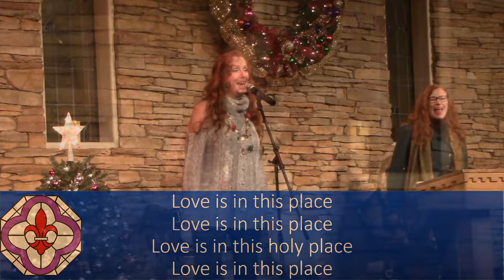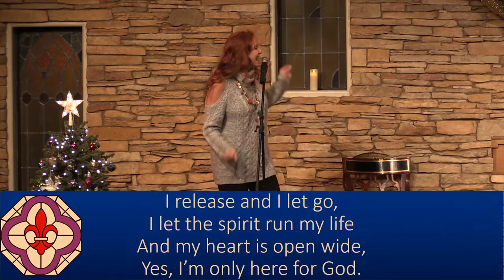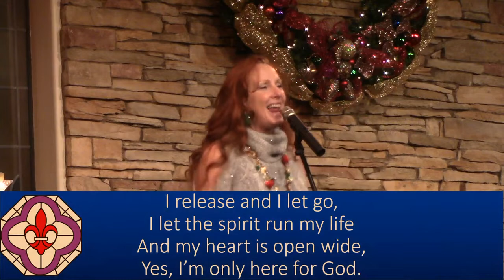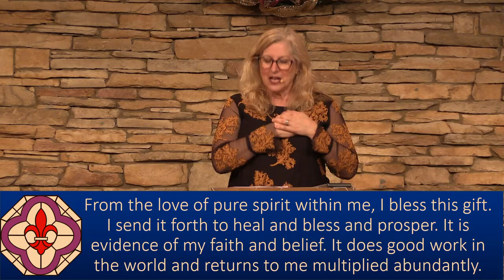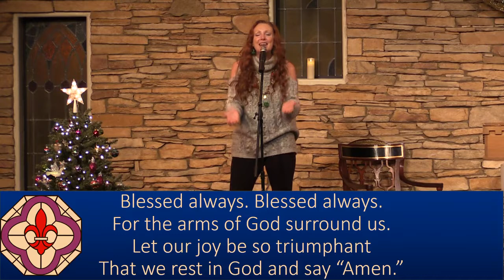Wednesday Talk - "Looking for Light in all the Right Places" - Rev. Sydney Steen, 12/8/2021 - NHCRS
Listen in as Rev. Sydney shares "Looking for Light in all the Right Places." Let this holiday season remind you of your own Christ-ed light within. Your divine identity is seeking to shine forth, and this world needs your light. Let’s discover our light and shine together.

With soloist Margaret Owens.